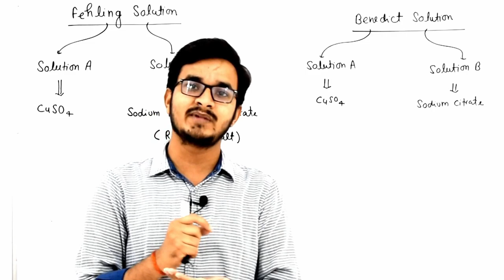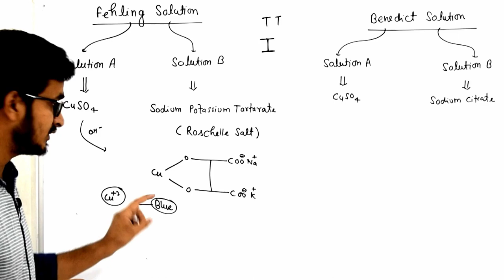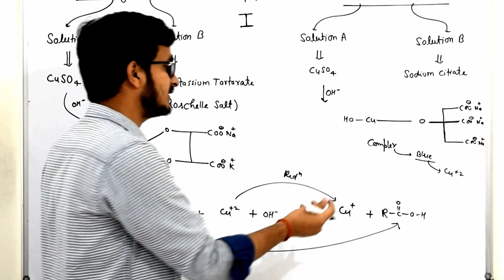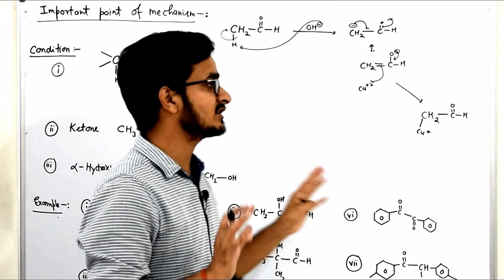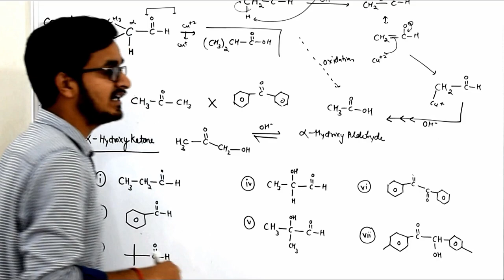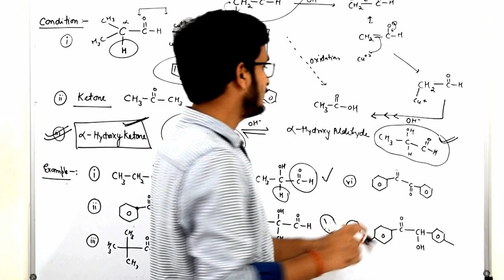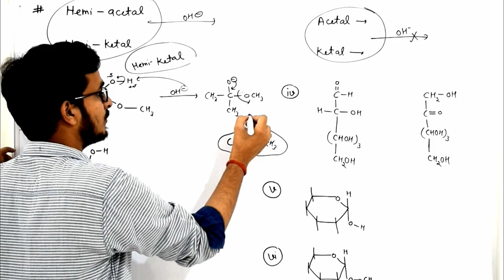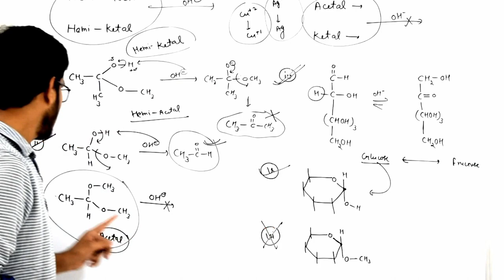POC-4 || Fehling Solution & Benedict Solution || Test Of Ketone & Aldehyde || IIT-JEE , NEET BITSAT